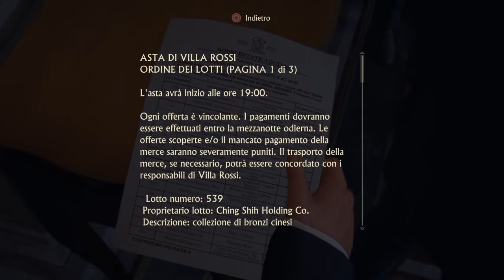UNCHARTED™ 4: Fine di un ladro - Episodio 05 (Italiano)